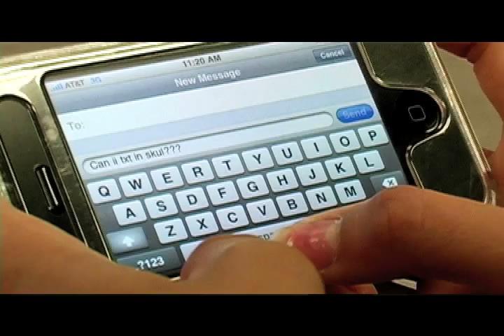WEST CHICAGO MIDDLE SCHOOL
WEST CHICAGO MIDDLE SCHOOL HANDBOOK